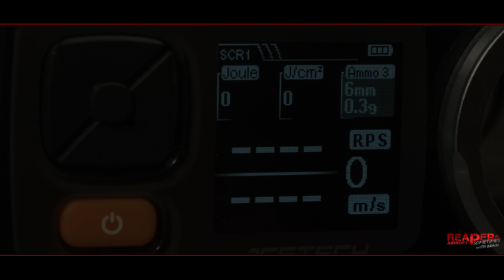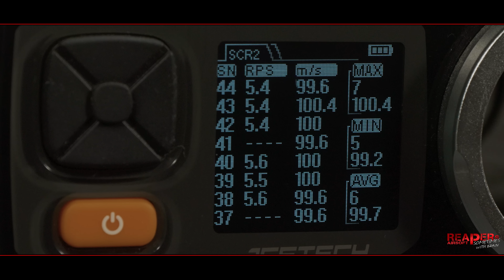[Tech] Timing/Feeding Probleme mit 13:1 und Warhead Brushless (6mm BB Airsoft/Softair) - DE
Hallo Leute, kleines Tech-Video zum Thema Feeding Probleme in Bezug auf das Timing. Verbaut ist ein 13:1 Gear Set mit einem 27K Warhead Brushless Motor.

Leider ist es auf YouTube nicht mehr möglich Einnahmen mit waffenrelevanten Videos zu generieren (Der Kanal ist seitens YT für alle Einnahmen gesperrt).
Da hier über das Jahr hinweg aber leider viele Kosten anfallen wie z.B. Zubehör für Videos, Strom, Speicherkarten, Beleuchtung, Kamera, Hardware und Rückversand, bin ich hier leider auf euren Support angewiesen.